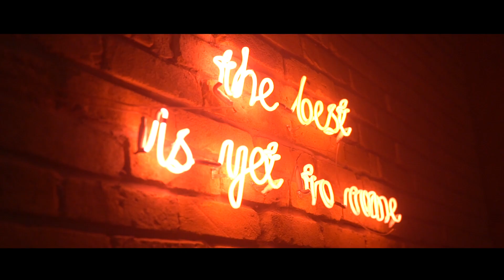Casamento Nossa Senhora do Brasil e Buffet Celeiro Quintal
Casamento realizado no dia 24/03/2018 na igreja Nossa Senhora do Brasil em São Paulo.